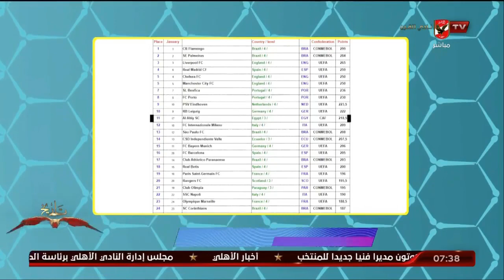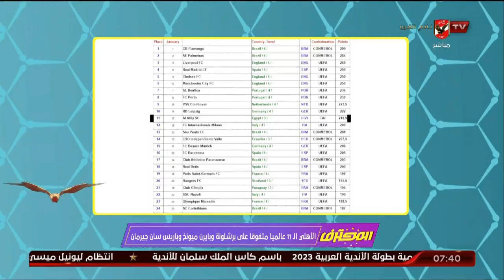الأهلي الـ 11 عالميا متفوقا على برشلونة وبايرن ميونخ وباريس سان جيرمان | المحترف